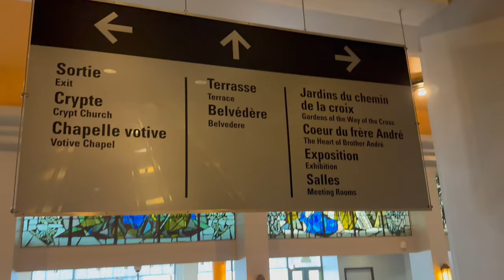Biodome De Montreal & Saint Joseph's Oratory Tour Canada #2023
travel The
 Biodôme de Montréal is an ecological museum located in Montreal, Canada. It recreates four distinct ecosystems from the Americas: the tropical rainforest, Laurentian Maple Forest, Gulf of St. Lawrence, and sub-Antarctic islands. Visitors can explore these habitats and observe various plants and animals, including monkeys, birds, penguins, and more. The Biodôme aims to educate people about biodiversity conservation.

Saint Joseph's Oratory is a Roman Catholic basilica located on Mount Royal in Montreal, Canada. It is dedicated to Saint Joseph and is known for its large size and beautiful architecture. The oratory attracts millions of visitors each year who come to explore the interior, attend Mass, and experience its peaceful atmosphere. It holds religious and cultural significance as a symbol of faith in Canada.